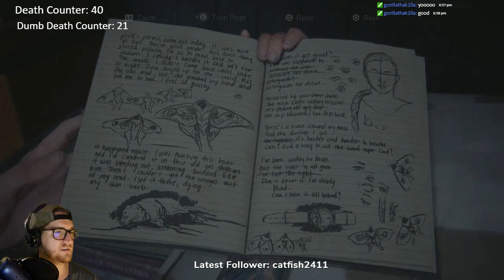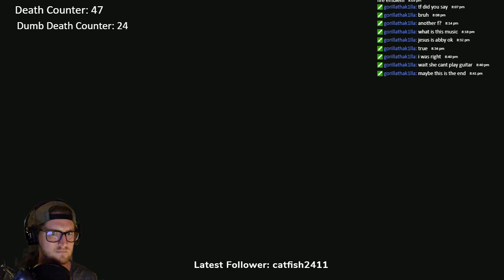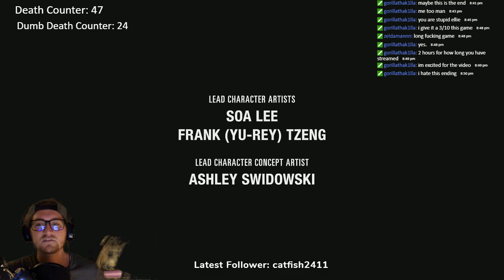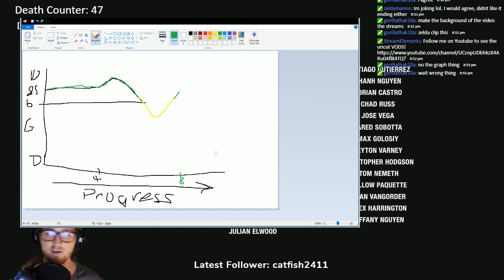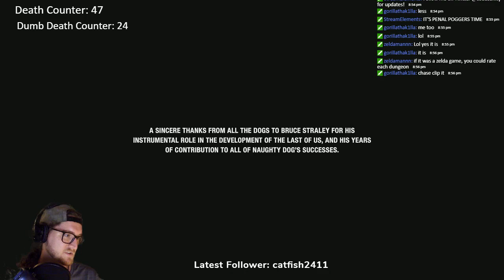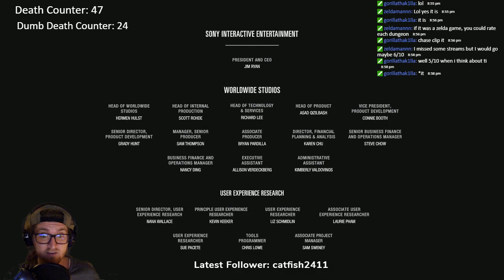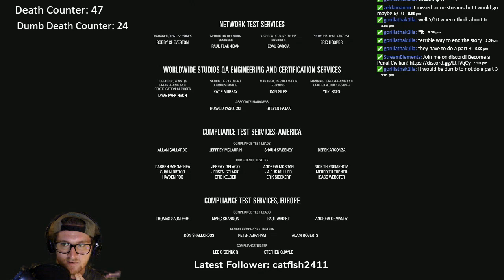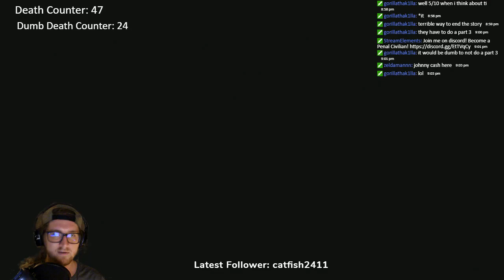The Last of Us: Part II - Live Stream #10 - THE END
What a journey, but one I would not recommend for 60 dollars.

What's going on everyone! My name is Andrew and welcome to the Youtube Channel! I am a Twitch Streamer and this channel is where I upload VODs and one-off videos. Stick around for a good time!

Check me out on Twitch!
Check me out on Twitter! - @cobbsanity